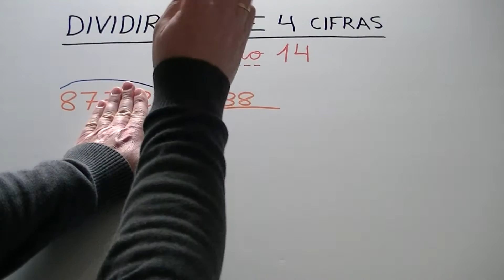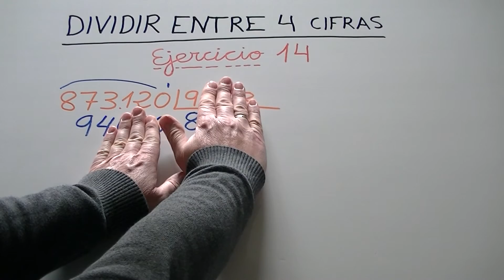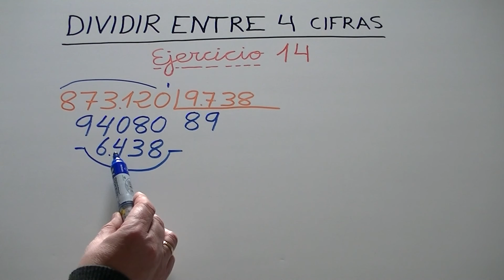Aprendiendo a dividir entre cuatro cifras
Ejercicio 14.